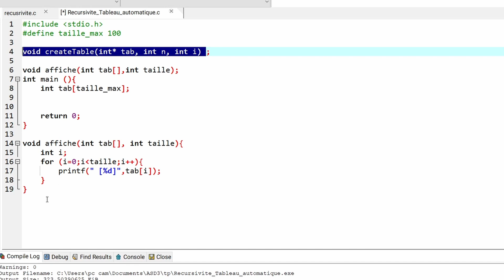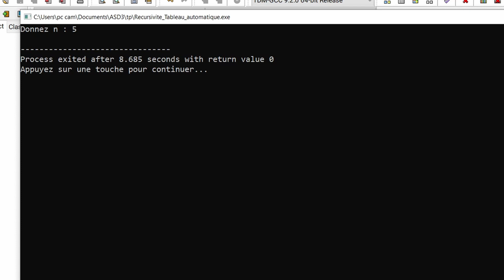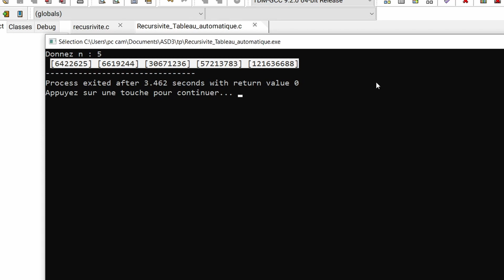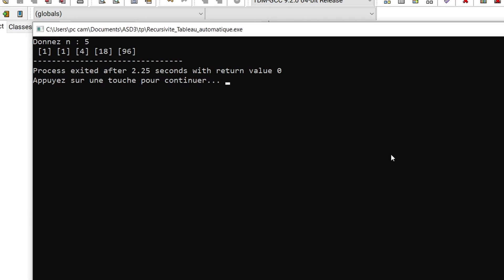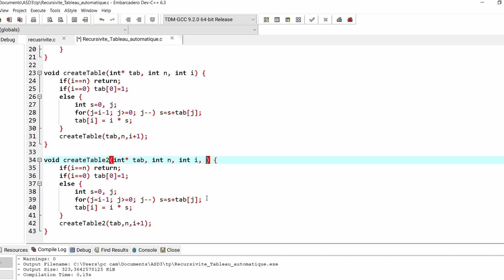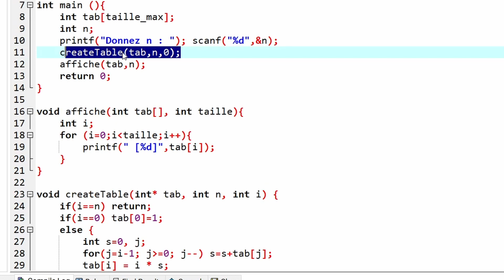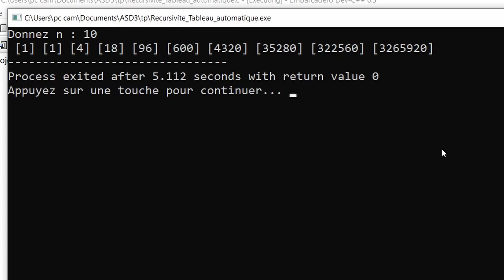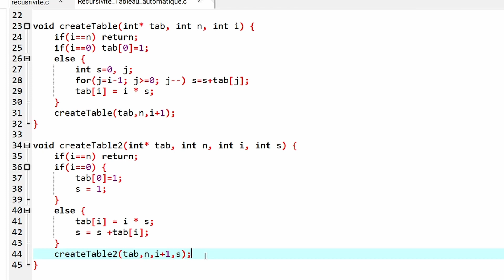Remplissage automatique d'un tableau, récursivité et amélioration de la complexité